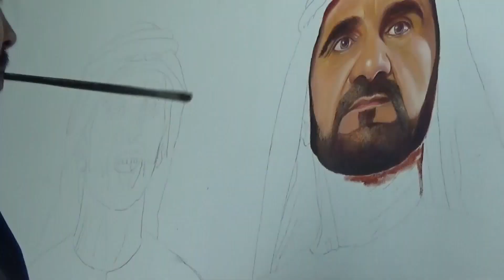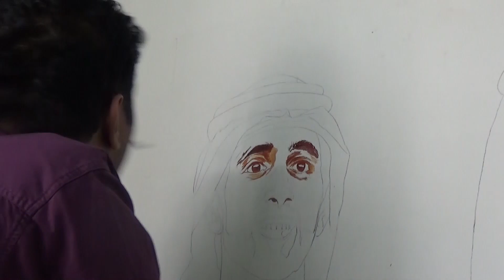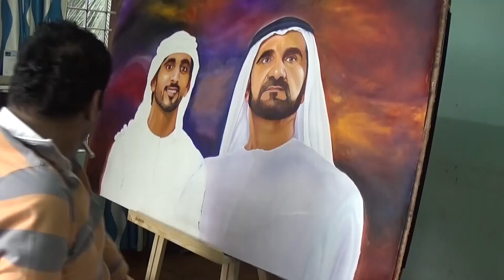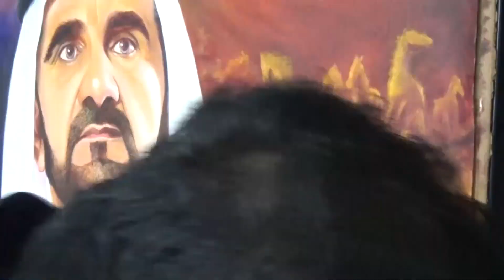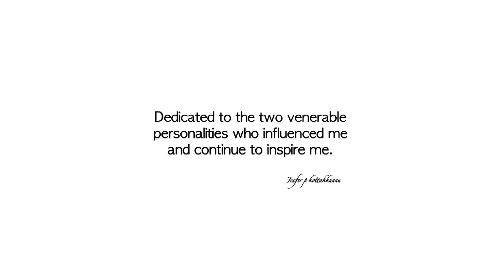Sheikh Mohammed and Sheikh Hamdan / Fazza - On Canvas,Oil Painting Done by Jesfer P K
Painting title:'Vision 2020'. 3*5 feet.
my 4 months effort,
Dedicated to the two venerable personalities who influenced me and continue to inspire me.
Jesfer  was born on 2 January 1985 in Malappuram, a small town in Kerala, India. He has been suffering from muscular atrophy  for the past several years,  While still at school, he painted using his hands, but due to the progression of the disease he had to quit school. Over the years he learned to write and paint with his mouth. After reading the autobiography of the then president of India, Dr Abdul Kalam, he was so inspired and touched that he painted the President's portrait and had the opportunity to present it to him personally. In the year 2007 he was awarded by the Kodamkanthath International Art Foundation.at 2009 he won sangamithra award,Face foundation of India  honorary award  2014, thanima award,and many other honorary awards
       Now he is a member of M F P A  (Mouth and foot painting association world wide) .The Association of Mouth and Foot Painting Artists, is a registered society of handicapped artists that supports and promotes artists who, due to disability or disease.From a small group of 18 mouth and foot painting artists in 1956, the MFPA has grown to over 800 artists that are currently represented in 78 countries .The Association reproduces the work of its member artists in the form of digital art prints, greeting cards, calendars and other delightful merchandise and markets it to individuals, corporate, schools and other institutions all over the word.Over the last 58 years, MFPA has brought to the forefront, the aesthetic creations of its disabled artists by providing them a platform to express their artistic talent.
Jesfer was  being a part of M F P A exhibition at Ahuja tower Mumbai in 2015.He was participated in  International art exhibition at Suntec Singapore International Convention and Exhibition centre in 2012. He also conducted an individual exhibition of his paintings in Calicut lalithakala academy art gallery at 2005 and 2007.